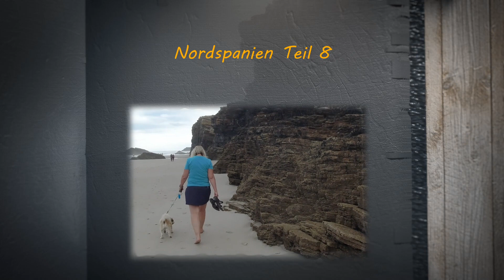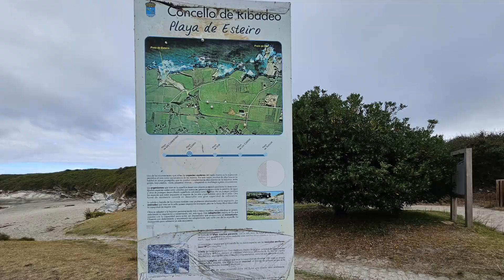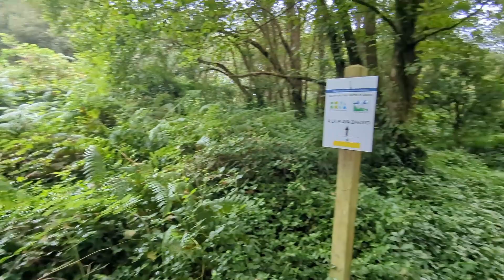U5.09 2023 Nordspanien mit dem Wohnmobil, Playa de Barayo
Wir fahren heute zum Barayo Reserva Natural Parcial, ein Naturschutzgebiet mit einer wunderschönen Vegitation. Ideal um eine kurze Wanderung zu unternehmen. Vom großen Parkplatz aus führt uns der Weg zu einem Strand mit dunklem Sand, einer Höhle und dem Fluß Rio Barayo.
wünschen Euch
Birgit❤️ und Dirk👨

00:00 Einleitung
01:00 Esteiro beach
05:10 Playa de Barayo
11:11 Camping Villaviciosa

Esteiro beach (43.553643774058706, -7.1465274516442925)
Playa de Barayo (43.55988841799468, -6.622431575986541)
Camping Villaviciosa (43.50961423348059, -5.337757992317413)